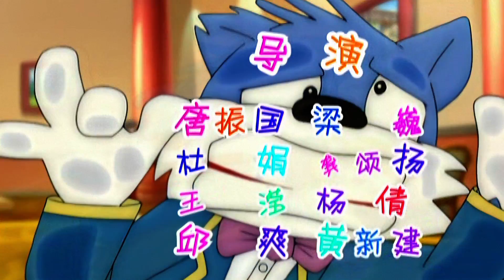蓝猫典典环游记 第032集 一起跳舞吧 经典国产动画片 高清版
《蓝猫典典环游记》
神奇的时空镜交给蓝猫和典典许多新奇有趣的任务。为了完成这些任务，蓝猫与典典周游世界，和各种各样的人打交道。在环游世界过程中，大大咧咧的蓝猫逐渐懂得尊重他人。在帮助大家的过程中，办事不靠谱的典典明白了学习知识的重要性。一路上，蓝猫与典典有争吵，也有合作，结下了深厚的友谊，他们一起同心协力，通过了最终的考验。